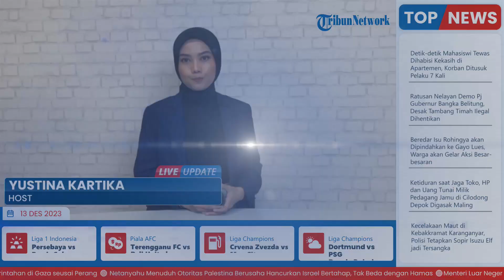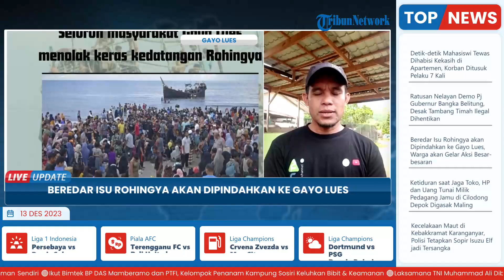Isu Rohingya bakal Dipindahkan ke Gayo Lues, Warga Tegas Menolak Gelombang datangnya Pengungsi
Laporan wartawan Tribun Gayo Rasidan

Etnis Rohingya tersebut rencananya akan ditempatkan di dekat daerah perbatasan dengan Aceh Timur dan Aceh Tamiang.

Setelah beredar informasi singkat melalui WhatsApp, Pemkab Gayo Lues diketahui melakukan rapat dengan Pj Gubernur Aceh, Pangdam dan Kapolda Aceh, di ruang Sekdakab melalui Vidcon yang dihadiri oleh staf UNHCR dan IOM.

Pimpinan DPRK Gayo Lues kini menyatakan sikap menolak pengungsi Rohingya ditempatkan dan direlokasi ke Gayo Lues tersebut oleh pemerintah Aceh maupun pemerintah daerah setempat.(*)